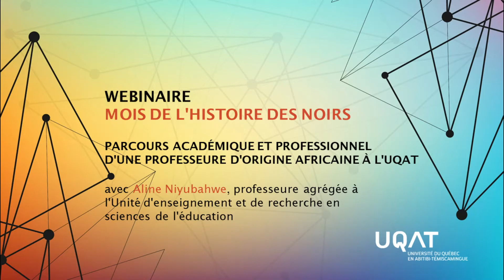Webinaire « Parcours académique et professionnel d'une professeure d'origine africaine à l'UQAT »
S’inscrivant dans le cadre du Mois de l’histoire des Noirs, ce webinaire met en lumière le parcours et les travaux de recherche de Madame Aline Niyubahwe, professeure agrégée à l’Unité d’enseignement et de recherche en sciences de l’éducation à l’UQAT. Cette présentation porte sur l’intégration scolaire des personnes issues de l’immigration et prend comme point de départ l’expérience doctorale de Mme Niyubahwe en tant qu’étudiante d’origine africaine dans un contexte universitaire et socioculturel québécois. La perspective présentée par la chercheure permet ainsi d’illustrer les défis auxquels peuvent faire face les étudiantes et étudiants d’origine étrangère.

À propos d’Aline Niyubahwe
Aline Niyubahwe est professeure agrégée à l’Unité d’enseignement et de recherche en sciences de l’éducation de l’UQAT. Originaire du Burundi, Mme Niyubahwe a fait des études en psychologie clinique et sociale à l’université du Burundi, en psychologie sociale à l’Université Libre de Bruxelles, pour finalement obtenir son doctorat en éducation à l’Université de Sherbrooke. Professeure à l’UQAT depuis 2016 dans les domaines du développement de l’enfant et de l’adolescent et des théories de l’apprentissage, elle occupe la fonction de directrice du programme de maîtrise en éducation et assure la direction par intérim du DESS en gestion d’établissement d’enseignement. Chercheure associée au CRIFPE, elle est spécialisée en insertion professionnelle des enseignants immigrants formés à l’étranger et des enseignants débutants. Ses travaux portent également sur l’apport des enseignants issus de l’immigration dans l’intégration scolaire des élèves issus de l’immigration et sur l’attraction et la rétention des enseignants en régions éloignées. Elle est membre du Groupe régional d’acteurs pour la valorisation des enseignants (GRAVE) et de l’Observatoire sur la formation à la diversité et l’équité (OFDE).